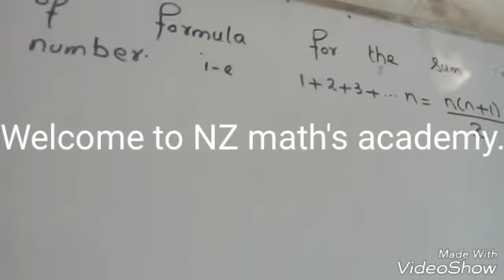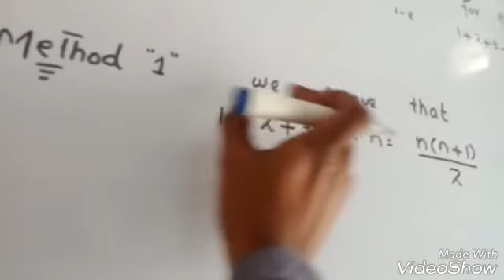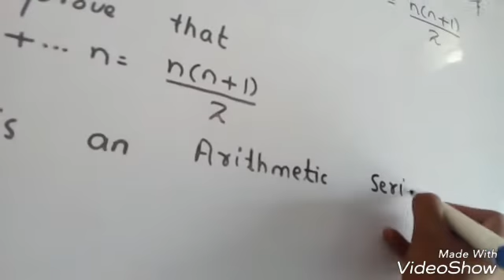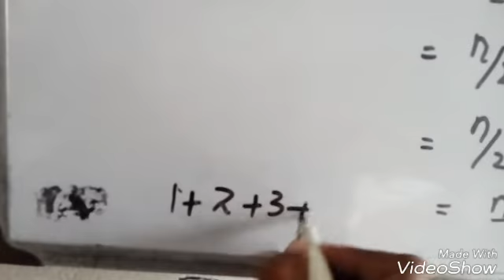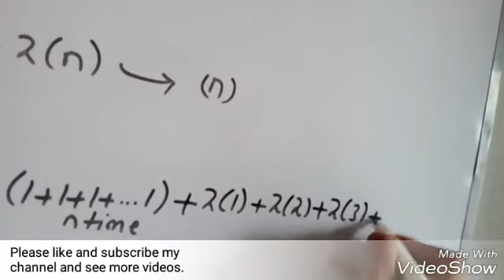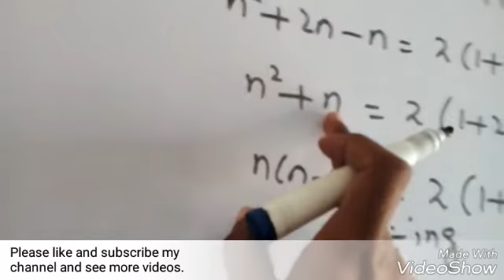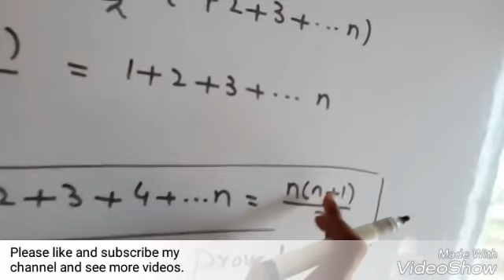Prove that 1+2+3+...n=n(n+1)/2